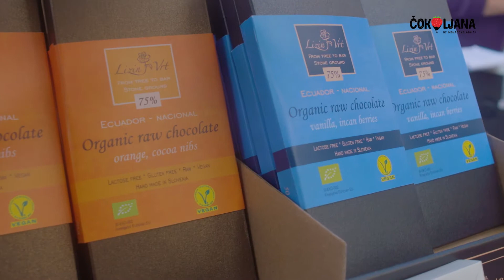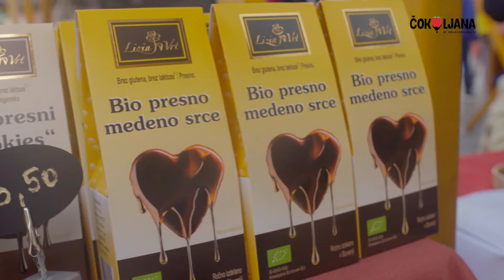Lizin Vrt | Čokoljana by Mojačokolada.si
Presna čokoladnica Lizin Vrt predstavi svoje božanske čokoladne izdelke. Vsi izdelki so brez glutena, jajc in sladkorja, vse sestavine pa so tudi 100% ekološke.

Se vidimo na čokoljani? Prestolnica v objemu čokolade vabi. Klik na

Voditelj: Rok Bohinc
Video & Montaža: BožoProdakšn